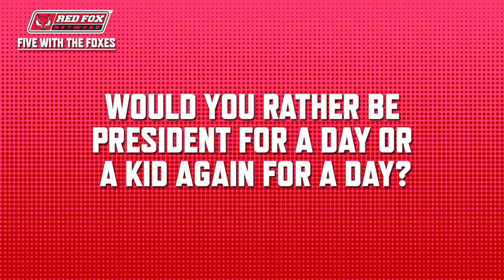Five With The Foxes with Isaiah Lamb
Freshman Guard/Forward for the Marist College Men's Basketball team, Isaiah Lamb, answers some questions in this week's Five With The Foxes.